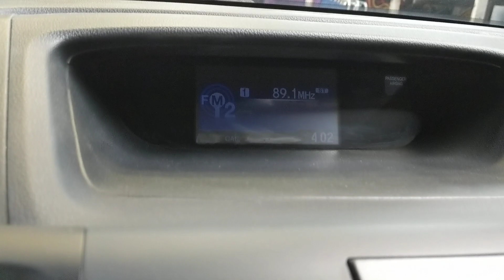2016 Honda CR-V como ajustar aumentar el brillo luz de los controles y consola dashboard